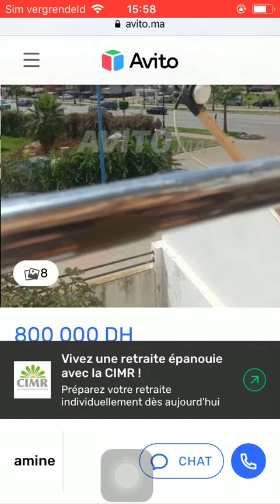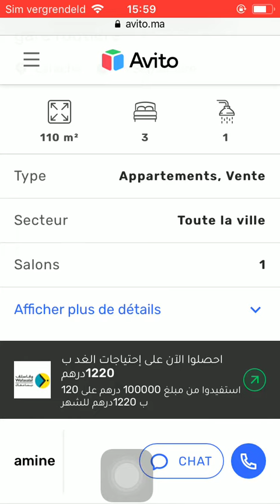House for sale Larache #231, Huis te koop Larache, Maison à vendre